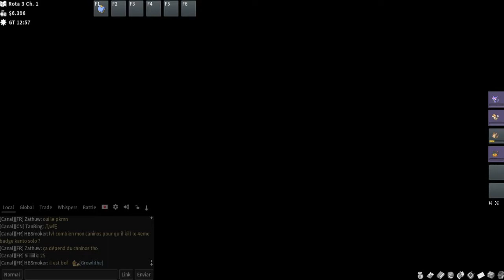PokéMMO Parte #4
Gameplay com DICAS, Jogos ONLINE, OFFLINE e LIVES; e de forma secundária também terá com o tempo ANIMES e pequenos TUTORIAIS.
Vamos INSCREVER-SE, ATIVAR O SININHO, COMPARTILHAR o canal e sem esquecer de assistir a todos os vídeos, para que assim possamos bater a meta exigida pelo YouTube e fazer com que o canal continue.
Espero que venhamos a criar boas amizades e que possamos proporcionar muita diversão!
Fiquem com DEUS e agradeço desde já a ajuda de todos!!!